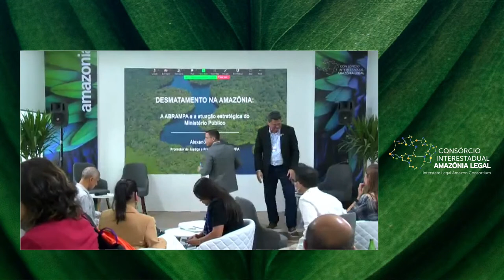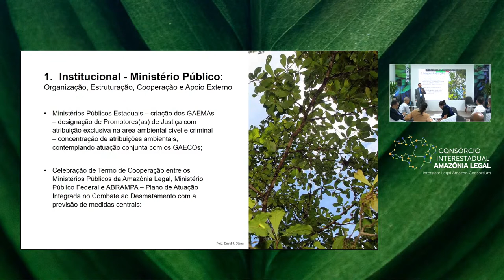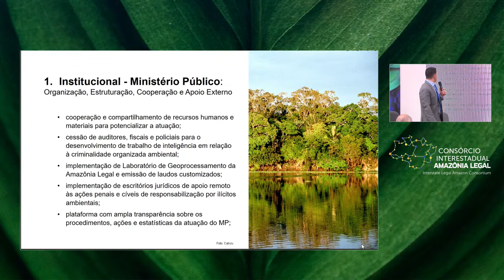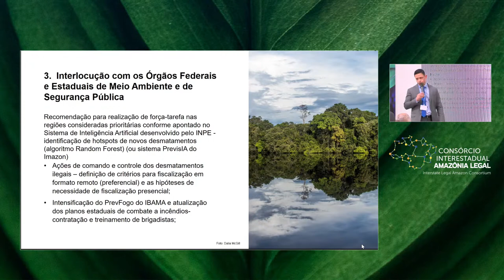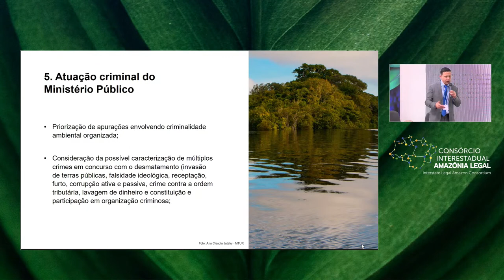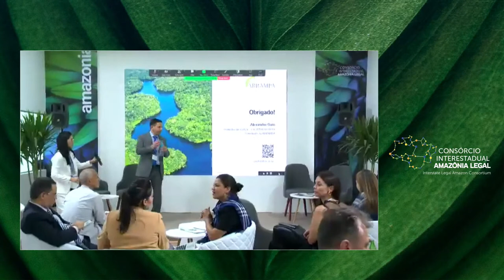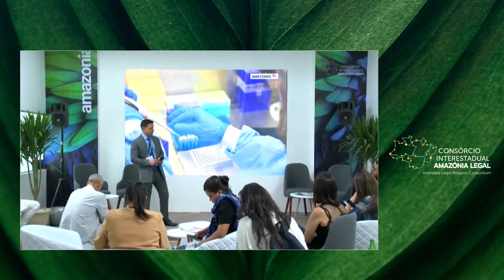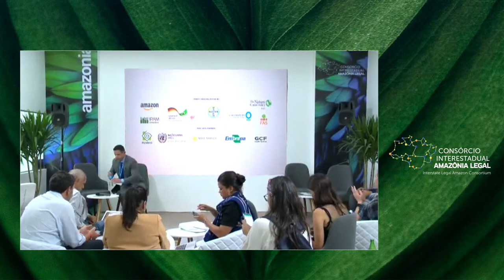DEFORESTATION IN THE AMAZON: ABRAMPA AND THE STRATEGIC ROLE OF THE PUBLIC PROSECUTOR`S OFFICE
Panelists: Alexandre Gaio, President of the Brazilian Association of Environmental Prosecutors (ABRAMPA); Joel
Rodrigues, Environmental Secretary of the State of Amapá; José Oliveira, Assistant Secretary of the State of
Amapá.